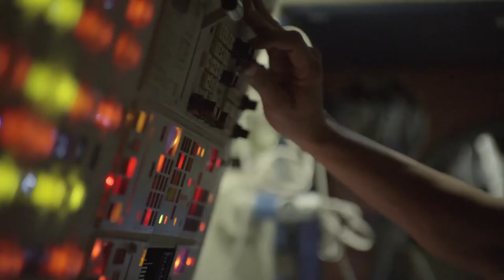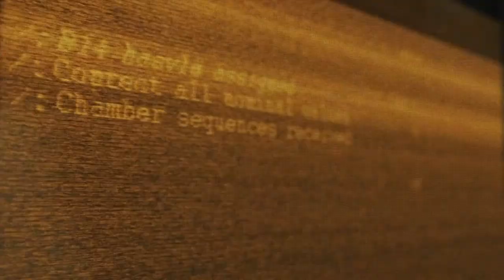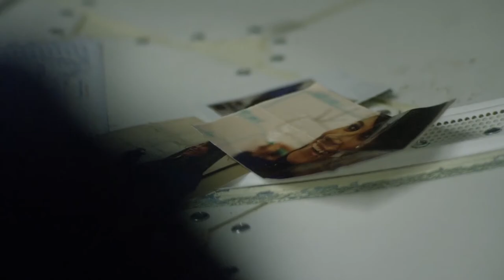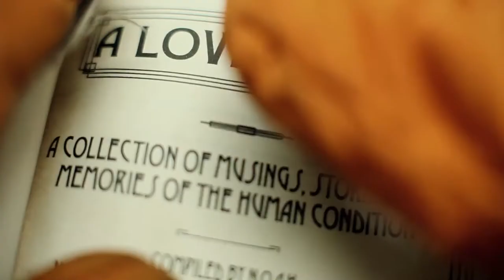ODESZA - "Intro" + "A Moment Apart" Fan-Made Music Video